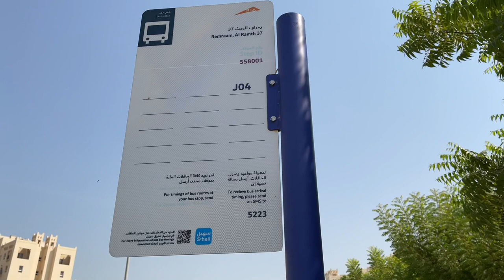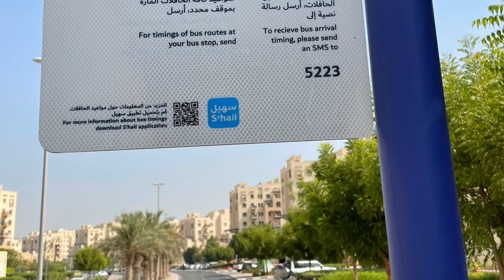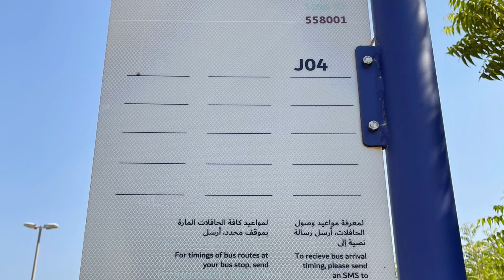Дубай. Район Ремрам. За сахаром)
Прогулка в магазин в комьюнити.